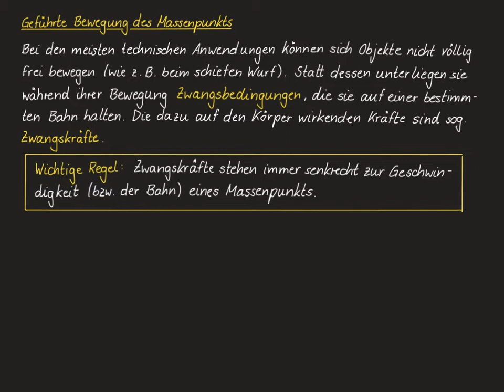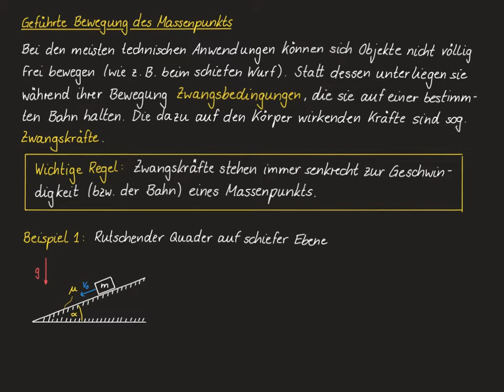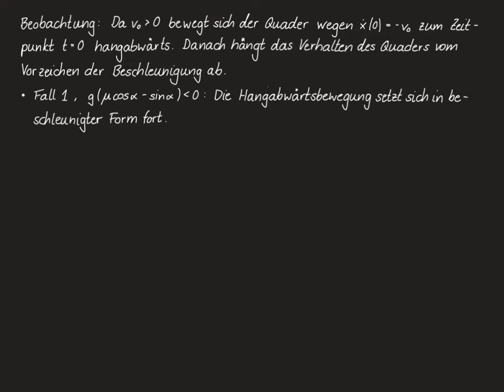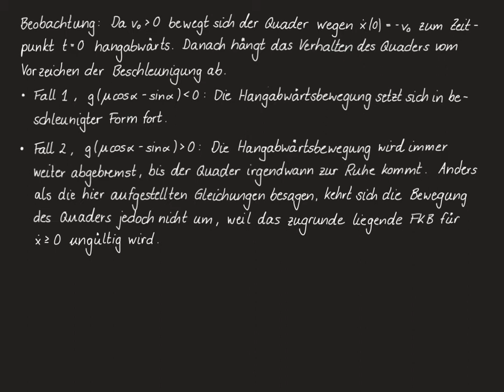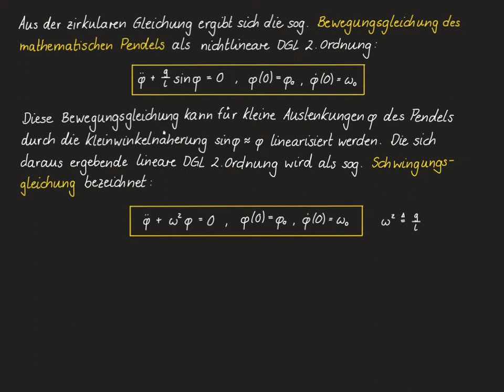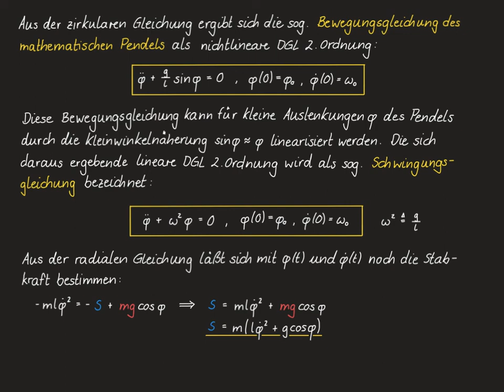Technische Mechanik 2 - 25 Geführte Bewegung des Massenpunkts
Technische Mechanik 2, Dynamik (Wintersemester 2020/21)
5. Dynamik des Massenpunkts
Video 25 - Geführte Bewegung des Massenpunkts

Die Vorlesung folgt den Lehrbüchern:
- Hagedorn, Wallaschek (2016): Technische Mechanik Band 3 - Dynamik, 5. Auflage, Europa-Lehrmittel Verlag.
- Gross, Hauger, Schröder, Wall (2015): Technische Mechanik 3 - Kinetik, 13. Auflage, Springer Verlag.